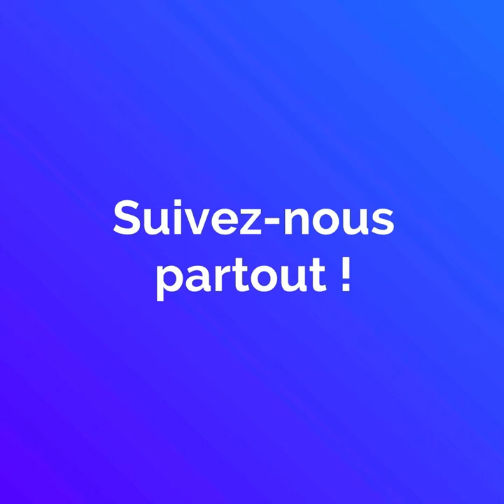Des oeuvres d'art en déchets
Cet artiste réalise des oeuvres d'art avec des déchets et crée des illusions optiques...Le résultat est impressionnant ! 😍